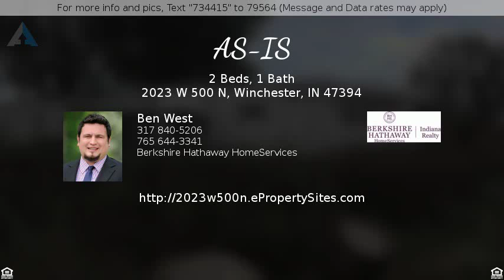$25,000 - 2023 W 500 N, Winchester, IN 47394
AS-IS

Manufactured home on 1 acre in rural Winchester. Well and septic are both in functioning order as well as the 2 car detached garage. Great investment opportunity! School District is Randolph Central.